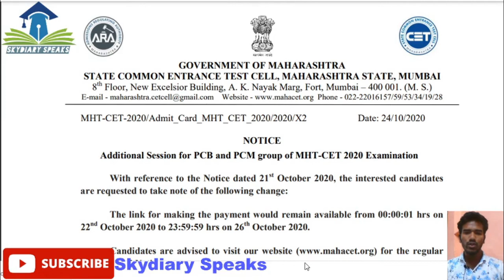MHT-CET Registration date Extended |Government to hold one more CET | PCM PCB Group | By akash Sir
Hello students!
In This Video I have Disscussed - mht cet date extended. Additional Session for PCB and PCM group of MHT
With reference to the Notice dated 21
are requested to take note of the following change:
The link for making the payment would remain available from 00:00:01 hrs on
22nd October 2020 to 23:59:59 hrs on 2
Candidates are advised to visit
Updates and Notices.
GOVERNMENT OF MAHARASHTRA
STATE COMMON ENTRANCE TEST CELL, MAHARASHTRA STATE, MUMBAI
Floor, New Excelsior Building, A. K. Nayak Marg, Fort, Mumbai – 400 001. (M.
2020/Admit_Card_MHT_CET_2020/2020/X2 Date: 24
NOTICE
Additional Session for PCB and PCM group of MHT-CET 2020 Examination
With reference to the Notice dated 21st October 2020, the interested candidates
October 2020 to 23:59:59 hrs on 26
th October 2020.
for the regular.

topics covered :
CET exam again , registration date extended, cet exam , mht eet , pcb pcm group exam registration date extended
hsc,ssc, maharashtra board,newsyllabus , board exam , economics,accounts,secretarial practice,fyjc,tybcom,newportion,board exam2021